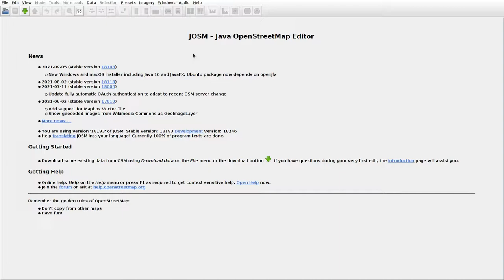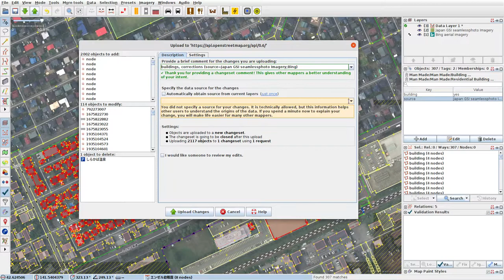JOSMrec0880 2021 10 05